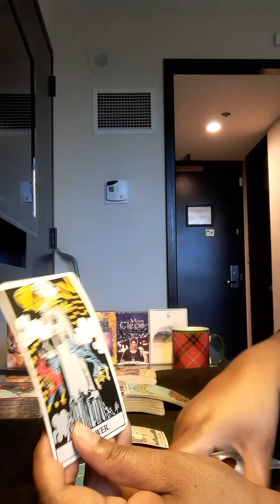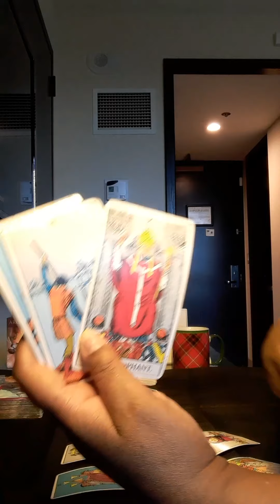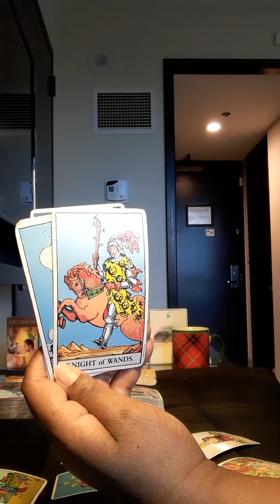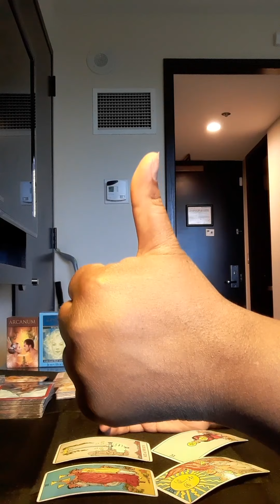Leo Weekend Check-in Jan16&17 : Ex Still Has Feelings❤